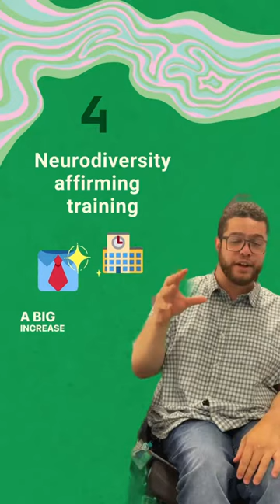The ADHD Report is in!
Congratulations to @jordonsteelejohn and everyone involved in making this happen! There's lots celebrate and lots of work to do too. Let's make it happen!